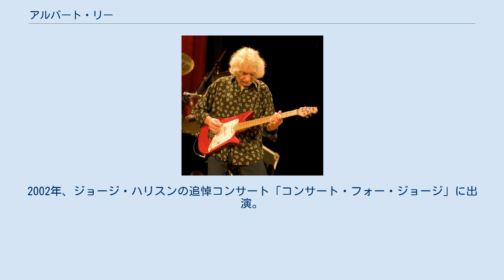アルバート・リー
アルバート・リー（Albert Lee、1943年12月21日-）は、イギリス出身のギタリスト。
カントリー、R&B、ロック等の分野で活動。
卓越したテクニックと幅広い音楽性から、「Guitar player's guitar player」と評された。
 アルバートの父はピアノとアコーディオンを弾き、アルバートも7歳でピアノを始めるが、その後バディ・ホリーに影響を受けてギターに転向し、16歳でプロとしての活動を開始。
 1960年代には、ニール・クリスチャンのバック・バンドにジミー・ペイジの後任として加入した後、クリス・ファーロウ（後にコロシアムやアトミック・ルースターで活動するシンガー）のバック・バンドであるサンダーバーズの一員として名を高める。
サンダーバーズには、カール・パーマーも一時在籍していた。
 1970年にヘッズ・ハンズ&フィートというカントリー・ロック・バンドを結成。
また、1970年にはグリーン・ブルフロッグという覆面セッション・バンドに参加し、1971年に同名のアルバムが発表される。
グリーン・ブルフロッグにはリッチー・ブラックモア、ビッグ・ジム・サリヴァン、イアン・ペイス等も名を連ねていた。
 ヘッズ・ハンズ&フィート解散後の1974年、アメリカ合衆国カリフォルニア州に渡る。
同地でもセッション・ギタリストとして高く評価され、ジョー・コッカーやエミルー・ハリス等と共演。
また、ソロ・アーティストとしてA&Mレコードとの契約を得る。
 1979年、エリック・クラプトンのバック・バンドに加入。
同年、A&Mから初のソロ・アルバム『ハイディング』を発表。
同作収録曲「カントリー・ボーイ」は、1984年にリッキー・スキャッグスにカバーされ、翌年にはリッキーのシングル・バージョンがビルボード誌のカントリー・チャートで1位となった。
クラプトンのライブ・アルバム『ジャスト・ワン・ナイト〜エリック・クラプトン・ライヴ・アット武道館〜』でも、『ハイディング』収録曲「セッティング・ミー・アップ」（ダイアー・ストレイツのカバー）でアルバートのリード・ボーカルが聴ける。
 1983年、エヴァリー・ブラザーズの再結成コンサートでバックを務める。
1990年代以降は、ホーガンズ・ヒーローズや、ビル・ワイマン率いるリズム・キングスで活動。
2002年、ジョージ・ハリスンの追悼コンサート「コンサート・フォー・ジョージ」に出演。
 ※はAlbert Lee & Hogan Heroes名義。